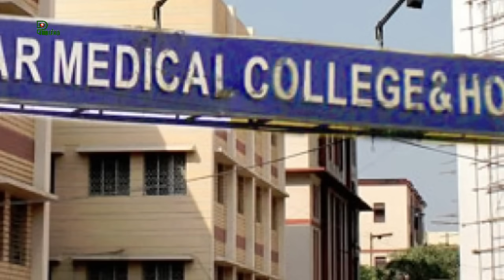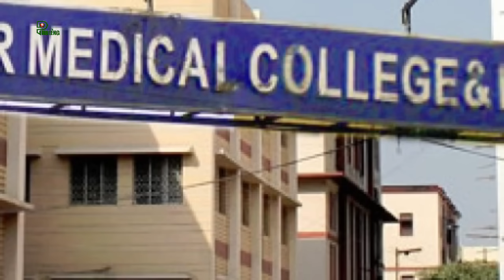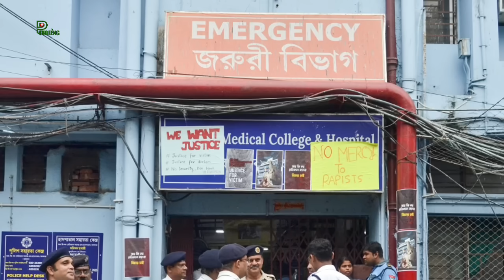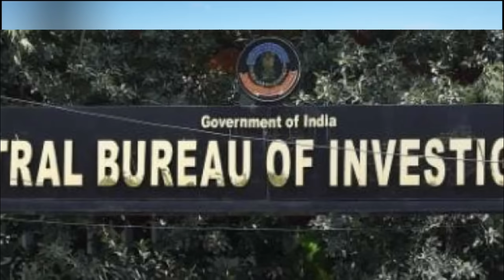Kolkata Doctor pawngsual leh thah thubuai a buai tial tial!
► Voice & Editing : Pholeng